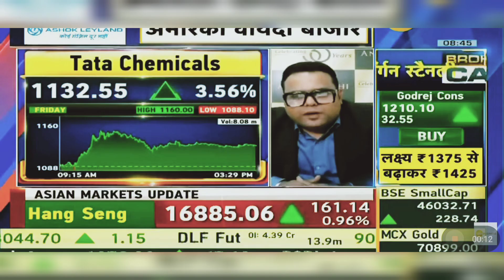Tata Chemicals Share News Today: Tata Chemicals Share News | 8th April 2024